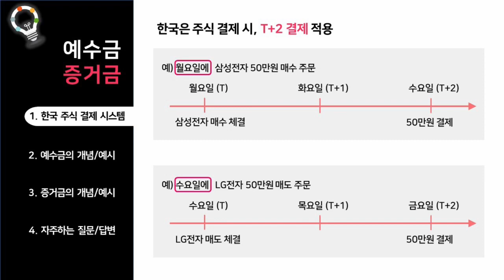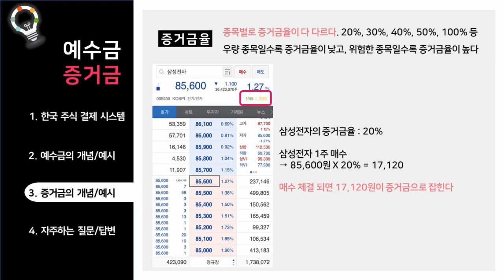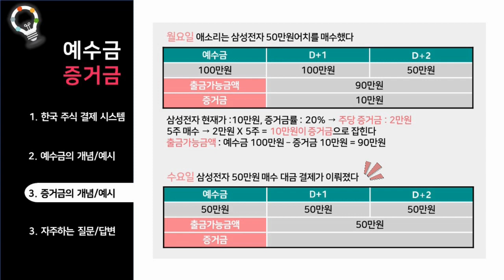[주식] 계좌 용어 예수금, 증거금 / T+2일 결제? / 주식을 팔았는데 돈이 안 들어 왔어요! / 출금가능금액 / 주식 계좌잔고 읽기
네 여러분!
우리 지난 번에 공부하려다 못한.. 예수금/증거금!

주식 거래 시작하고..
잔고 보면서 모르는 용어 때문에 당황하신 분들 많으실텐데..!

ㅎㅎ 가장 기본 용어인 예수금/증거금 알아볼게요.
쉽게 예를 들어 설명 드릴테니 잘 봐주세요~

' 5만원 입금하고 3만원어치 주식 샀는데, 출금가능금액이 4만원이 넘어요.왜죠?'

' 주식 사고 팔아 2만원 수익 냈는데, 인출이 안되요!'
' 주식 팔았는데 돈이 입금이 안됐어요!'

이런 질문들에 답을 이번 영상 통해 구해보시기 바랍니다 ^_^